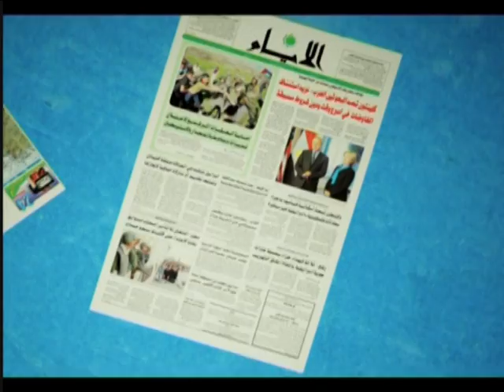دائرة الحدث - حافظ البرغوثي 11-9-2012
ضيف الحلقة حافظ البرغوثي رئيس تحرير جريدة الحياة